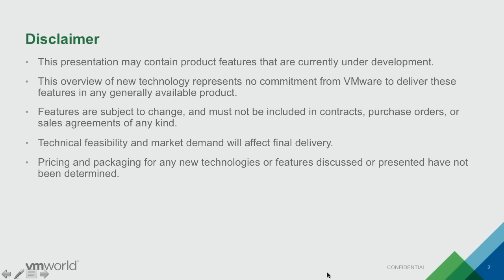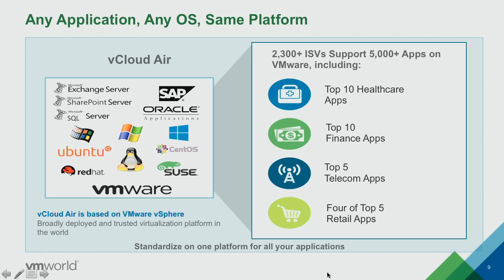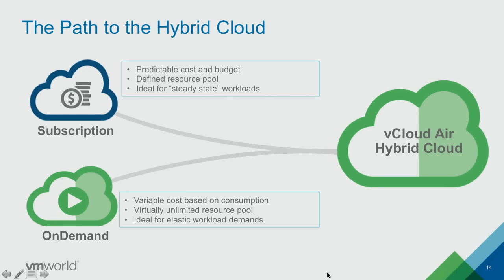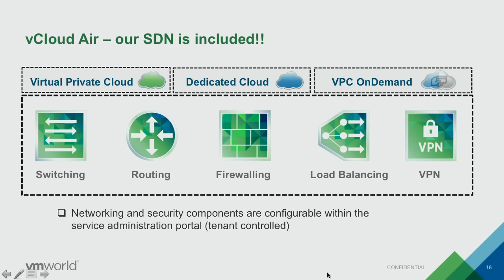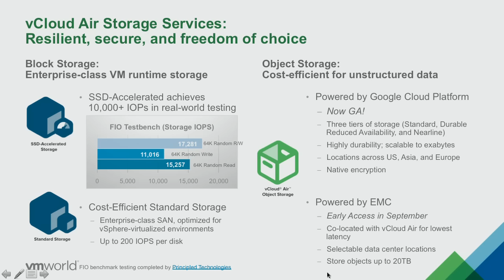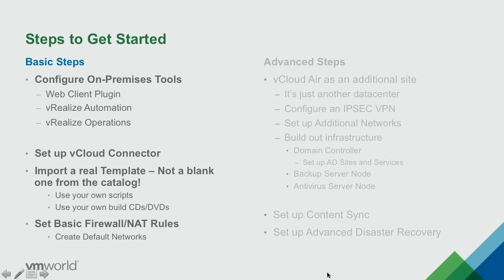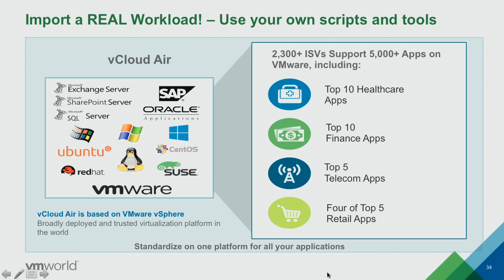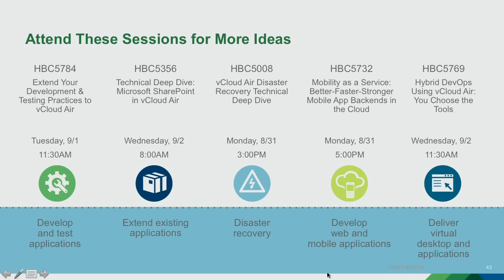VMworld 2015: HBC4849 - vCloud Air: Getting Started with Hybrid Cloud